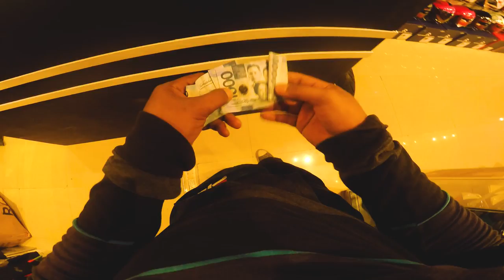Gloves ang hanap, Pagibig ang nahanap | Casco Market